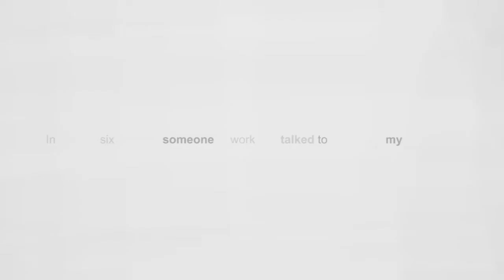Inside Gallup’s Q12 Survey – Q11: Someone at work has talked to me about my progress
Why ask your employees dozens or hundreds of questions to measure their employee engagement if you can get the most accurate results by asking only 12?

Gallup researchers spent decades writing and testing hundreds of questions, because their wording and order mean everything when it comes to accurately measuring engagement. Their research yielded Gallup's Q12 survey: the 12 questions that measure the most important elements of employee engagement.

In this video, Dr. Jim Harter discusses the Q12 survey question “In the last six months, someone at work has talked to me about my progress.”

Each employee excels in at least one area. Too often, managers prefer to focus on areas that need improvement instead of areas of excellence. Gallup’s research shows that greater gains are made by building on talent, as opposed to trying to improve weaknesses. When both the manager and the employee identify a task at which the employee truly excels, they can work together to create a development plan that supports the individual’s full learning potential, positioning the employee to make his or her greatest contribution to the organization.

For all the complexity of performance appraisals, the statement that shows the best connection between perceptions of evaluations and actual employee performance is remarkably simple: “In the last six months, someone at work has talked to me about my progress.” The statement does not specify that the discussion be an official review, but an appraisal can be one ingredient in creating the requisite feedback. The two are related, but not synonymous.

More important to the employee and to the business is that he understands how he is doing, how it is being perceived, and where his work is leading. In some ways, this statement is a long- term complement to the fourth element of managing, which focuses on more immediate “recognition and praise.”

to learn more about the Q12 survey and how it helps companies measure & manage engagement.

(This description is a revised excerpt from the bestselling book 12: The Elements of Great Managing.)